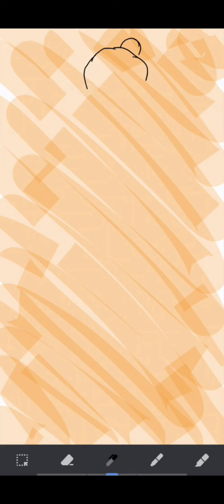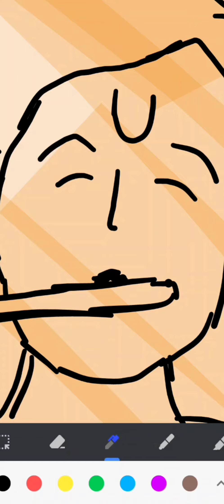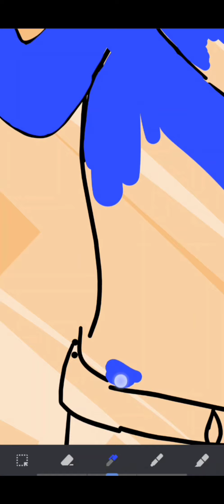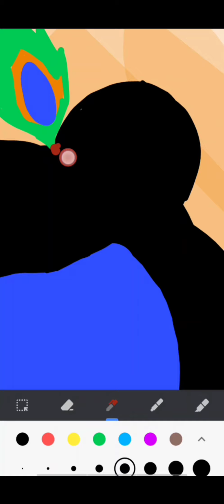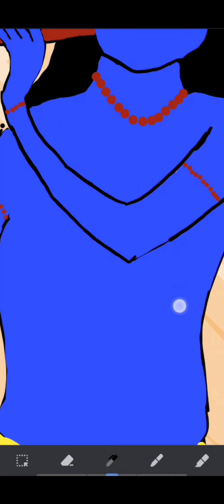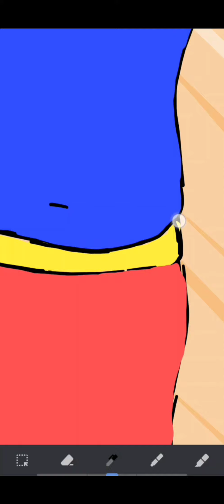Little Krishna drawing 🖌️🎨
Little Krishna drawing painting 🖌️🎨

see you in next crazy art  video